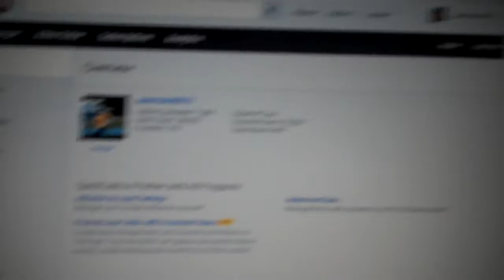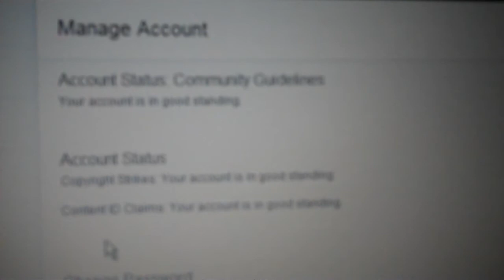Community Guidelines Strike Gone With Account Back In Good Standing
My account is finally back in good standing although the question remains as of why there was no result from the appeal I made on the strike the day after I received it. So it took the whole 6 months before I could get my account back in good standing again. Keep in mind that I was falsely flagged and YouTube did nothing about it. I had e-mailed them 4 times and sent them 2 PM's but had received nothing back from them. But I have to look on the bright side so at least my account is back in good standing.